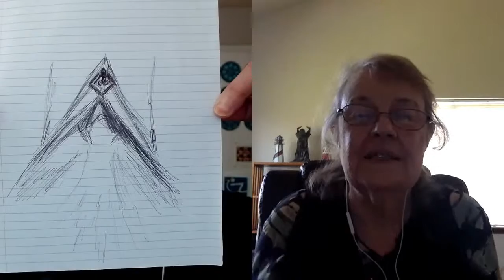SOULSPEAKS 5D: Suzanne Lie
Youtube soulogyonestudios
channel, FB pages Todd Medina, Soulogy group
and Soulogy One Studios
all productions of the soulogy network are a free community
service and will always remain that way; thank you for your
continued love support and contributions that allow us to
continue broadcasting everyday. If this programming resonates
consider supporting soulogy with a contribution as we expand
to a better production and a 24 hour a day live app accessed channel
Endless gratitude love respect a'ho beloved sisters n brothers